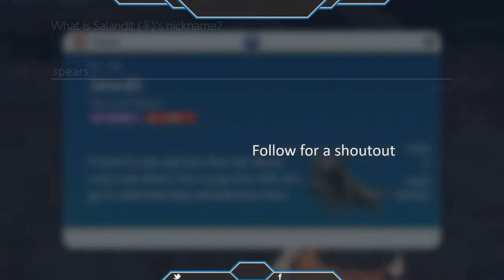POKEMON SCARLET PART 18